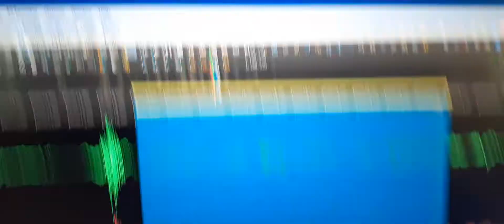12. A female voice asks me by name if she could speak and then talks to her mom.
“Mr. Passon. May I speak? Mom, here I am all around”.